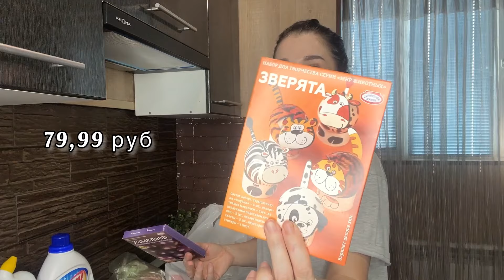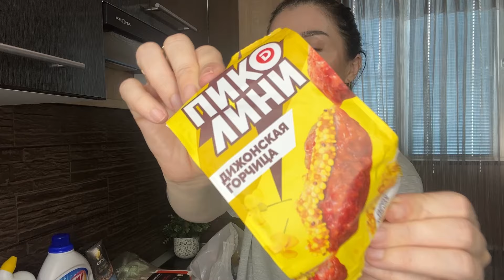БОЛЬШАЯ ЗАКУПКА/ МАГАЗИН ЛЕНТА/ ЦЕНЫ НА ПРОДУКТЫ/ БОЛЬШОЙ АССОРТИМЕНТ/ ШОПИНГ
Спасибо большое что вы со мной, спасибо вам за вашу поддержку и просмотры ♥️